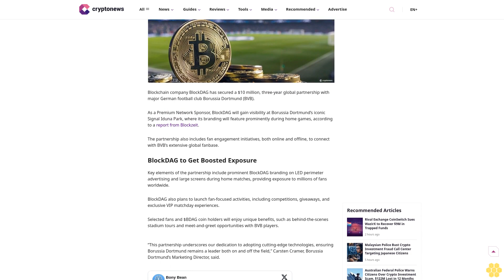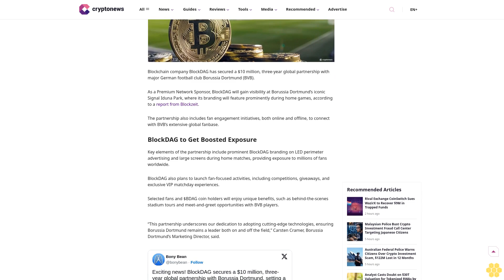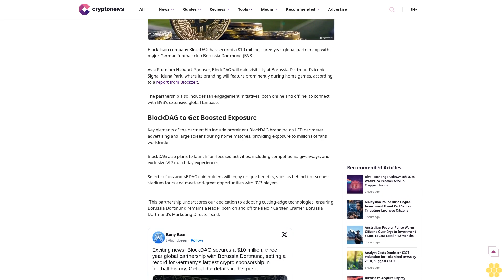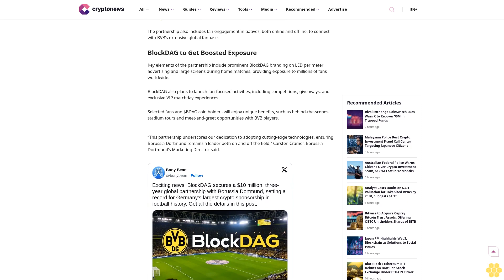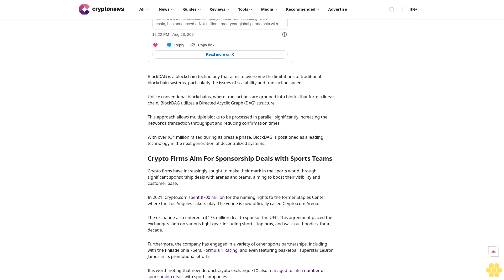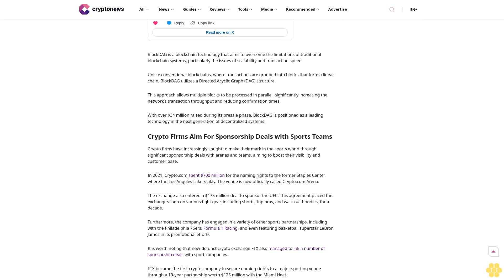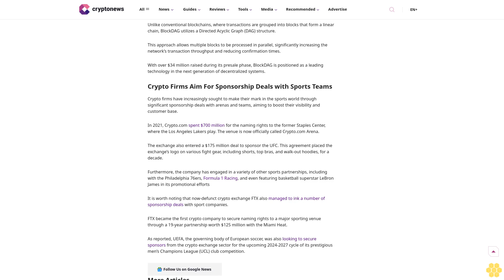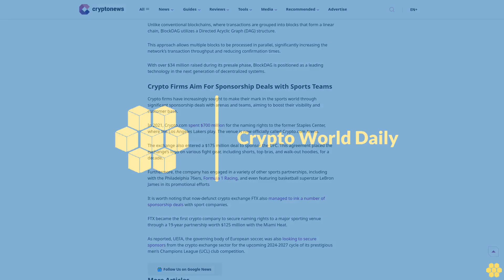BlockDAG Inks Three-Year Partnership with Borussia Dortmund Worth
Football

Germany

Sport

The partnership also includes fan engagement initiatives, both online and offline.

Author

Ruholamin Haqshanas

Author

Ruholamin Haqshanas

About Author

Ruholamin Haqshanas is a contributing crypto writer for CryptoNews. He is a crypto and finance journalist with over four years of experience. Ruholamin has been featured in several high-profile crypto...

Author Profile

Copied

Blockchain company BlockDAG has secured a $10 million, three-year global partnership with major German football club Borussia Dortmund (BVB).

As a Premium Network Sponsor, BlockDAG will gain visibility at Borussia Dortmund’s iconic Signal Iduna Park, where its branding will feature...